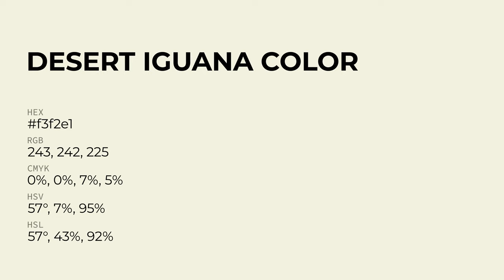Desert Iguana color f3f2e1 hex Cool Green color f3f2e1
What color is Desert Iguana ? f3f2e1 hex, Cool Green color f3f2e1

Hex f3f2e1 Color Code is also known as Desert Iguana color